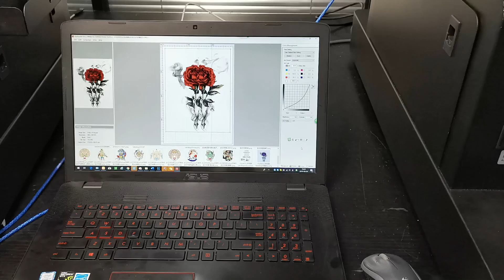Colorsun A3 t shirt flatbed printer F3050 Semi finished white t shirt printing R1390 L1800